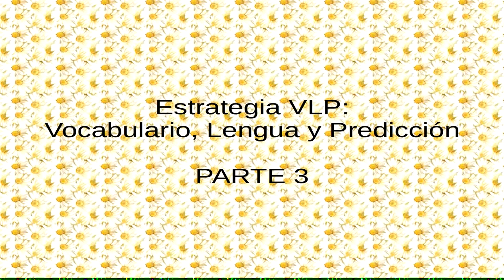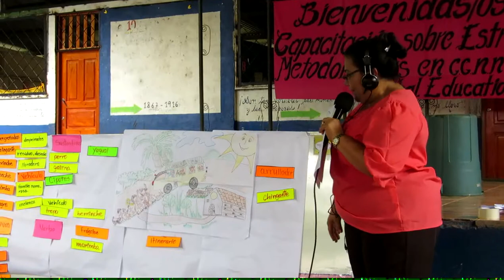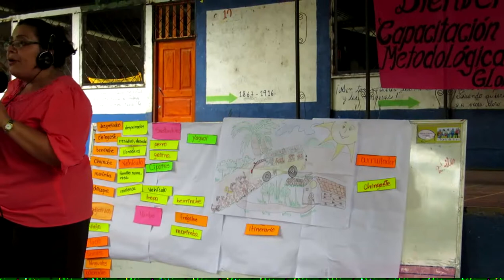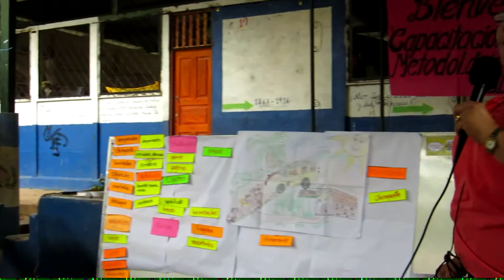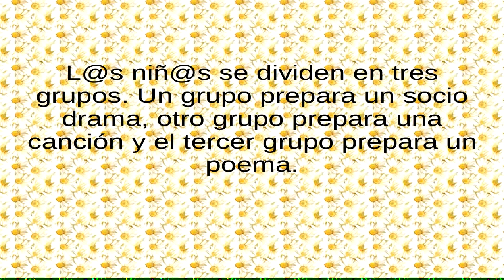Aprender jugando: estrategia "VLP" (Vocabulario, Lengua, Predicción) - PARTE 3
Este video forma parte de una serie de videos de talleres de capacitación dirigido a maestr@s de primaria. Cada video explica una estrategia de enseñanza que l@s maestr@s pueden aplicar en sus aulas de clase para una clase más dinámica e interactiva.

Este video explica la tercera parte de la estrategia “VLP” (Vocabulario, Lengua, Predicción). Esta estrategia tiene como objetivo mejorar la comprensión y el hábito de la lectura de l@s niñ@s. Mediante un dibujo y el vocabulario nuevo del texto, l@s niñ@s predicen de que se tratará la lectura.

Esta metodología ayuda a l@s niñ@s a mejorar la comprensión y el análisis de la lectura. También se trabaja otros contenidos, entre otros los sustantivos y adjetivos.